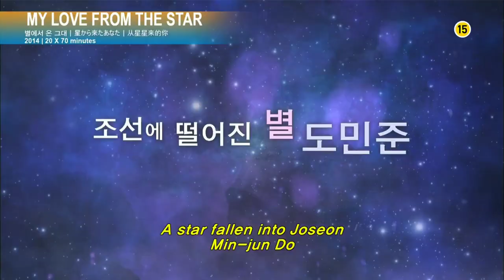Top 5 Most Popular Korean Series in hindi dubbed best korean drama series must watch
Your Quotes :-🔍
1) Top
2) Best action movies on netflix
3) action movies
3) top 10 action movies
4) romantic action movies
5) South romantic action korean
6) best romantic action movies
7) Best movies 2023
8) Best action movies on amazon prime
9) top 10 movies
10) action romance movies
11) movies
12) Top 10 movies on Netflix
13) top 10
14) Best movies
15) Best movies of 2023
16) top 10 action thriller movies
17) Top 10 korean web series in hindi
18) best action romance movies
19) top 10 best action movies
20) top 10 action adventure movies
21) Top 10 adventure movies
22) best action movies 2023
23) African movies
24) top 10 action hollywood movies
25) top 10 romantic action movies of the 2000s
26) Top 10 best movies of 2023 so far
27) best action movies on amazon prime